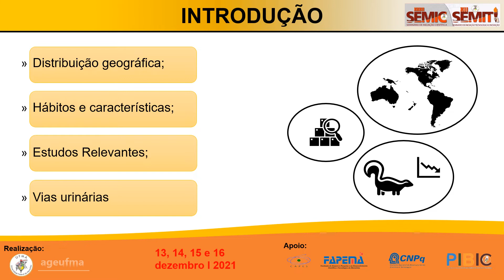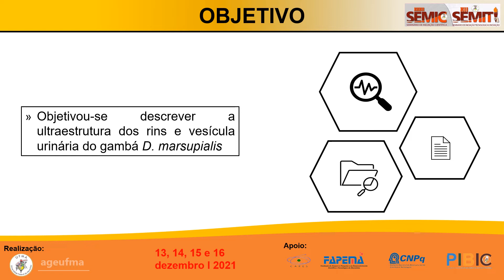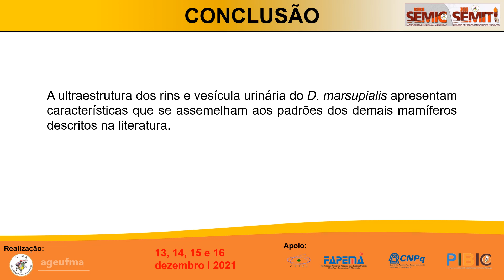AG55 SILAS PEREIRA DE SOUZA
"Título: ANÁLISE ULTRAESTRUTURAL DOS RINS E VIAS URINÁRIAS DO GAMBÁ Didelphis marsupialis

Autor(a): SILAS PEREIRA DE SOUZA
Orientador(a): RAFAEL CARDOSO CARVALHO

Resumo: A relevância do estudo anatômico, funcional, evolutivo e filogenético dos marsupiais para o desenvolvimento da morfologia comparada é extensamente documentada. Entretanto, pesquisas acerca da morfologia e fisiologia do Didelphis marsupialis são bastante escassas ou incipientes. Sabendo da importância desta espécie como modelo de mamífero primitivo de interesse biomédico, uma vez que pode ser intimamente associado aos aspectos fisiológicos, ecológicos e morfológicos comparativos, objetivamos descrever a ultraestrutura dos ris e vesícula urinária do gambá D. marsupialis. Foram utilizados 5 gambás, machos, machos, capturados com armadilha Tomahawk. Todos os procedimentos experimentais realizados nesta pesquisa estão de acordo com as diretrizes estabelecidas pelo CONCEA, CEUA/UFMA e ICMBio. Após captura, os animais foram eutanasiados e, em seguida fixados em solução de formaldeído a 10% por 72 horas. Após esse período foram lavados em água corrente, e dissecados mediante incisão na linha mediana, da região abdominal até a sínfise pélvica. Posteriormente, as amostras foram seccionadas e lavadas em ultrassom por um período de 15 minutos e acondicionadas em álcool 70% overnight. Após isso, o material foi desidratado em séries crescentes de álcool (70, 80, 90 e 100%), transferidas para a câmera de secagem do aparelho de ponto crítico, em seguida aderidas sobre a superfície de stubs, metalizados com ouro e a observação e fotografias dos resultados se deu através de microscópio eletrônico ME Leo 435 VP. Os resultados demonstraram que os rins do D. marsupialis possuem parênquima dividido em duas regiões: uma cortical e uma medular. A zona cortical do rim é caracterizada pela presença dos corpúsculos renais, túbulos contorcidos distal e proximal e túbulos coletores, enquanto a zona medular é composta por uma rede de ductos coletores. A vesícula urinária apresentou mucosa formada por um epitélio de transição e uma lâmina própria de tecido conjuntivo, foi observado feixes de tecido muscular em torno da mucosa. Concluímos que a ultraestrutura dos rins e vesícula urinária do D. marsupialis apresentam características que se assemelham aos padrões dos demais mamíferos descritos na literatura.